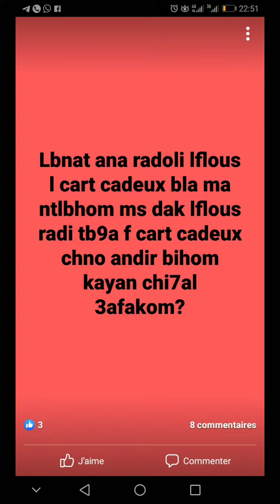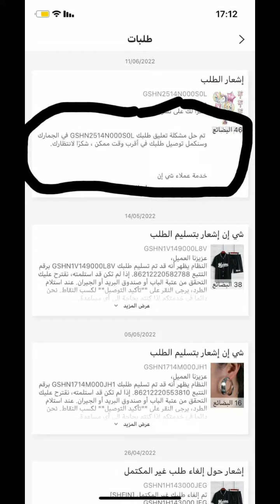شي ان shein حل مشكل الكموند فالديوانة وحيدات الكموندات لباقين فالصين ورجعات فلوس لناس